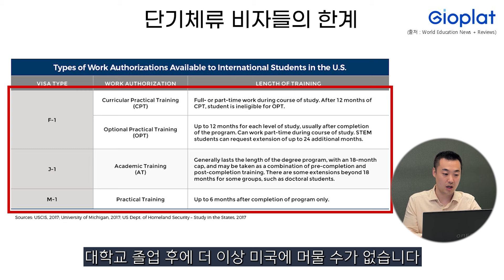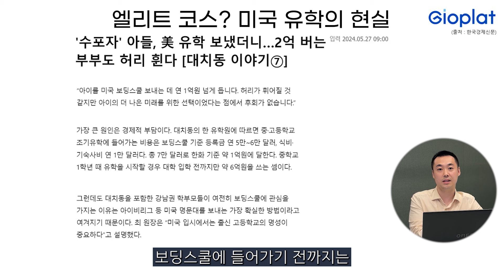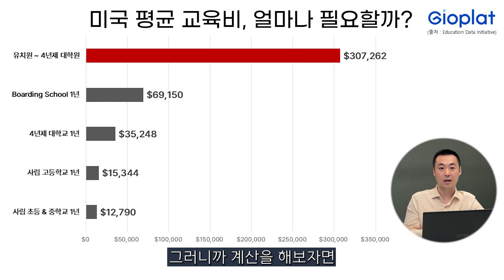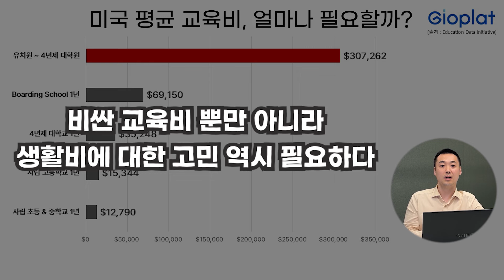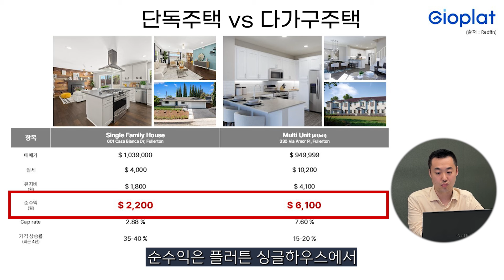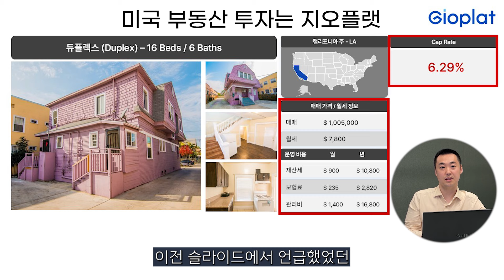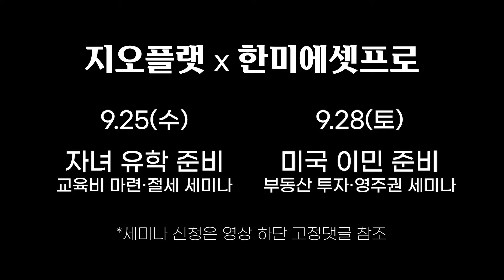미국 유학의 진짜 현실, 학부모들이 꼭 알아야 할 '엘리트 코스' 유지 비용 (교육비, 생활비, 이민 비자) | 지오플랫 제이슨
📍 미국 부동산 투자 전략 컨설팅
✅ 장소: 지오플랫 한국 본사 / 줌미팅

🇺🇸 미국 정착의 시작, 지오플랫과 함께하세요

안녕하세요, 미국 부동산의 모든 것 지오플랫입니다. 이번 영상에서는 [한국인의 미국 유학 현실]을 주제로 이야기 나눠 보겠습니다.

많은 한국 학부모님들이 자녀의 미국 유학을 꿈꾸고 있습니다. 하지만 미국 유학을 준비하는 과정에서 마주하게 되는 여러 현실적인 문제들, 특히 거주지 안정과 재정적 부담은 큰 고민거리가 됩니다.

미국에서 합법적인 교육을 받기 위해서는 체류 자격이 필수적입니다. 영주권이 아니더라도 여러 비자를 통해 교육을 받을 수 있죠. 하지만, 교육이 끝난 이후에는 본국으로 귀국을 해야만 합니다. 때문에, 여러 유학생들이 비자 만료일이 다가오면 불안감에 사로잡히는 것이죠.

미국의 비싼 교육비와 생활비 역시 큰 고민거리입니다. 1년에 수억 원을 써야하고, 예상치 못한 비용들이 툭툭 튀어나와 제대로 유학을 마치지 못하는 상황도 빈번하게 발생합니다.

미국 유학을 위해서는 한국에서의 철저한 준비가 필요합니다. 특히 영주권 취득과 수익형 부동산 투자는 유학생 자녀의 미래를 안정적으로 설계하는 데 있어 매우 중요한 역할을 합니다. 이 과정에서 전문가의 조언을 듣고 신중한 결정을 내리는 것이 무엇보다 중요합니다.

🇺🇸 미국 부동산 매매를 계획중이신가요? 🇺🇸

🏡 미국에 내가 살 집을 어떻게 구하지?
📊 미국 부동산 전망은 앞으로 어떻게 될까?
💵 미국 부동산 투자 수익률을 높이는 방법은?
😵 복잡한 상속/증여 문제.. 언제부터 준비하지?
💼 미국 영주권, 비자는 어떻게 해야 하나?

[미국 부동산의 모든 것, 지오플랫]에서
여러분이 가지고 있는 문제의 해답을 찾아보세요!

🚩타임라인
00:00 Preview
00:35 Intro
01:04 추방당할까봐 두려운 유학생들의 현실
02:06 미국 유학 비용, 얼마나 필요할까?
04:20 유학생 학부모님들의 가장 현실적인 고민
06:00 지오플랫 실제 투자 사례
07:23 Outro

➡️전화상담 : 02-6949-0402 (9 to 6 KST)

문의사항 남겨 주시면 상세한 안내 도와드리도록 하겠습니다😊